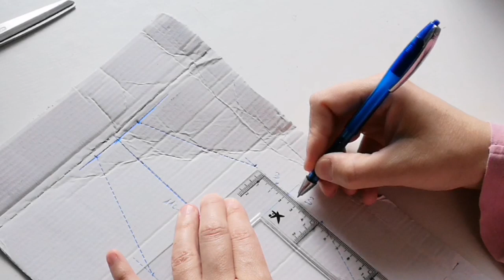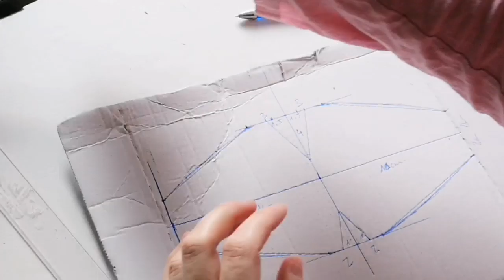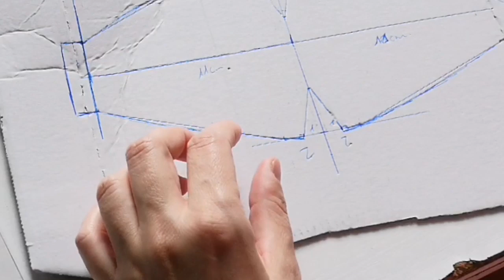Mascarilla para niños de tela con morritos de animales, ¡para que la hagan ellos! Talla 8 -10 años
A cambio obtendrás:
➡️ Verás los vídeos del canal con antelación
➡️Acceso a contenido exclusivo y directos
➡️Acceso a grupo de chat
➡️Puedes proponer y votar para temas de contenido
➡️Tu nombre aparecerá en los créditos (si quieres)
❤️MUCHAS GRACIAS❤️

Cinta métrica

Tijera de sastre para tela 3 claveles

Set de tijeras

Bolígrafo de tiza
Jaboncillos de sastre

Celo con portacelo

Rollo de papel para patrones

Regla de curvas

Regla de sastre de madera 1m

Mi máquina de coser Singer 2250 tradition es esta

Mi equipo para grabar:
tripode con luz para móvil

Mi micrófono nuevo de solapa

El micrófono de mesa